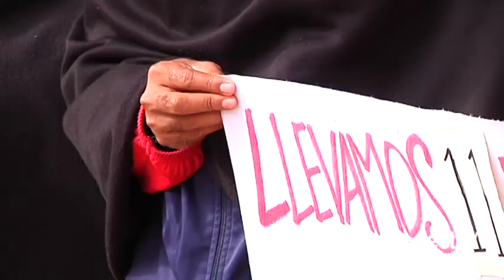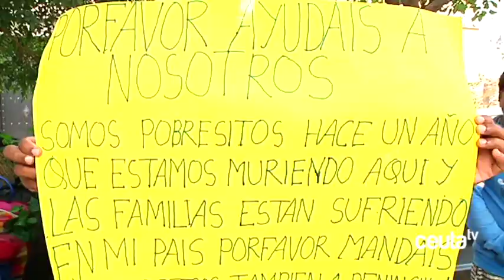2 años, 5 países y 9.208 km, un viaje para huir de la muerte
Dos años es lo que ha durado el viaje de uno de los ciudadanos musulmanes procedentes de Myanmar para huir del genocidio que se está comentiendo contra su etnia en el país. Una vez en Ceuta pide, junto con otros cuarenta y siete asiáticos, que se le traslade a la Península sin recibir respuesta de las autoridades, por lo que lleva 11 días concentrado en la Plaza de los Reyes.